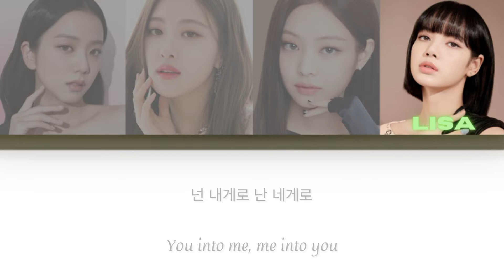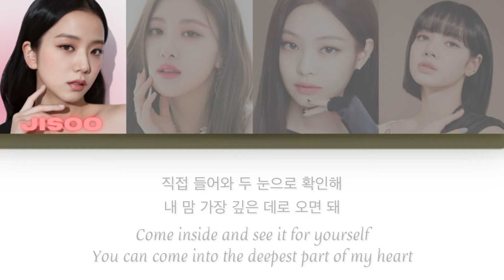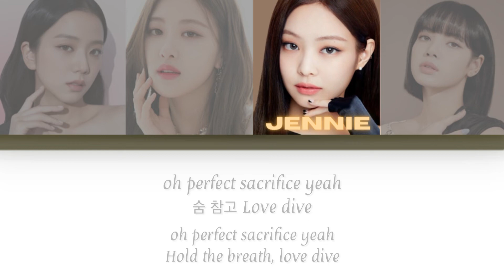How would BLACKPINK sing “LOVE DIVE” by IVE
Ah,it has been a year since I posted something lol.
Anyway I’ve found another amazing group to stan and I made this how would BLACKPINK sing their comeback song,please show a lot of love ❤️
I tried to make them have all equal lines.
Rosè - 33.4
Jennie - 29.2
Lisa - 26.7
Jisoo - 24.4